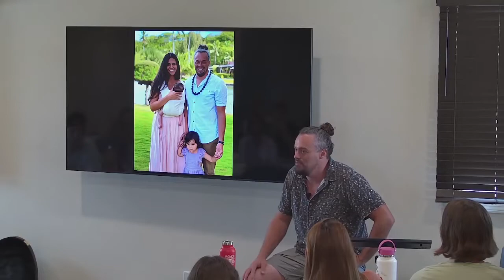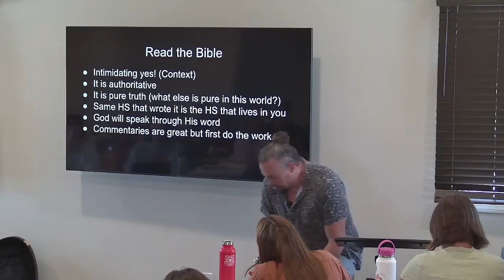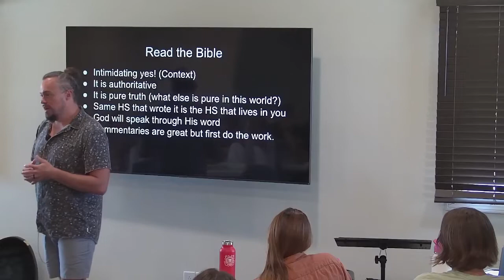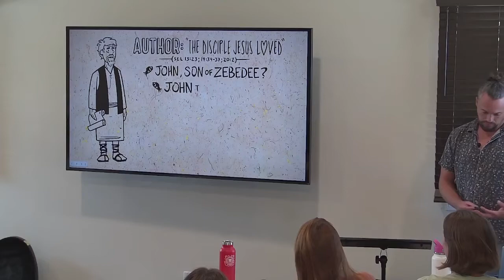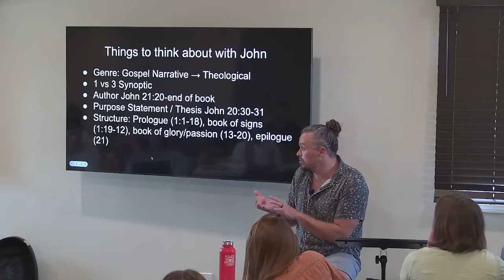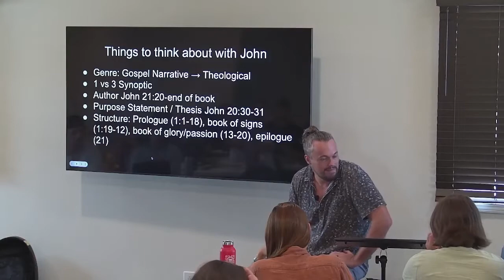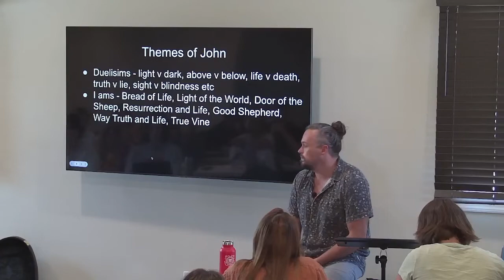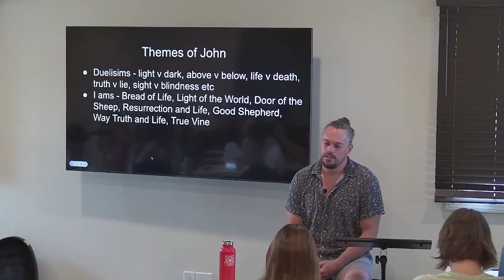Tony Leair - John Series, Lecture #1